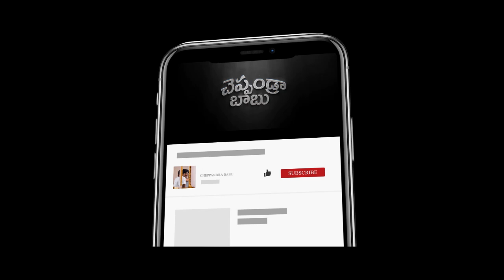The Hole in the Ground movie explained in Telugu | Cheppandra Babu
The Hole in the Ground is a 2019 supernatural horror film directed by Lee Cronin.